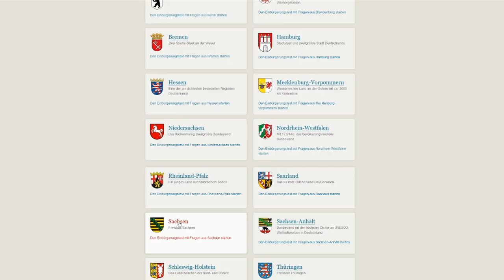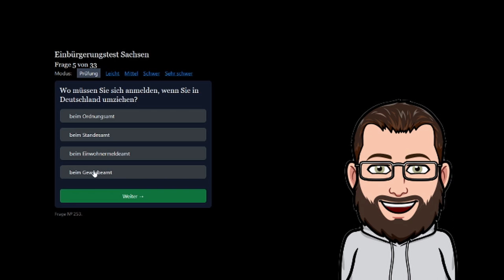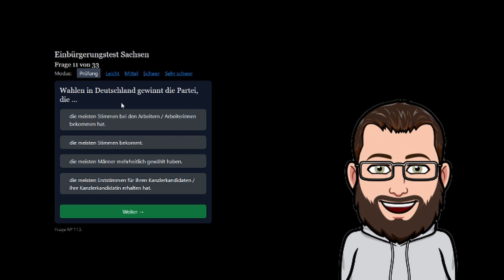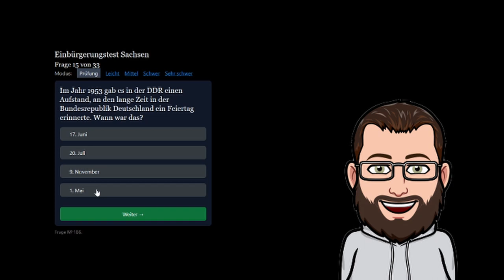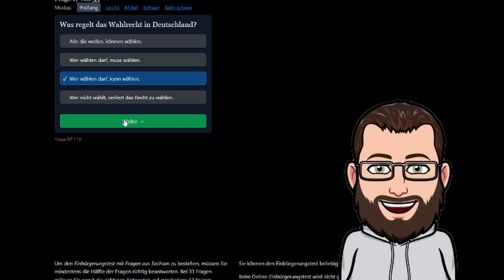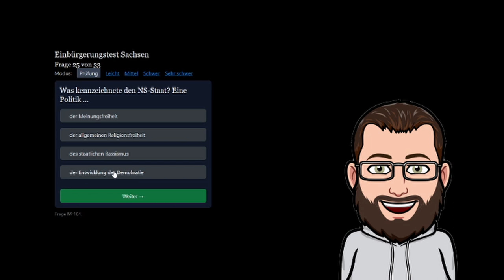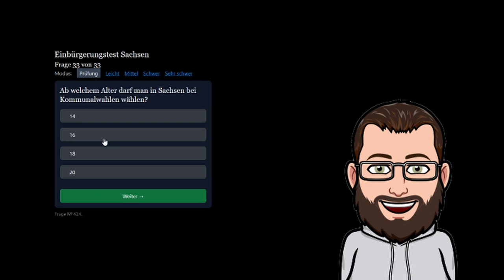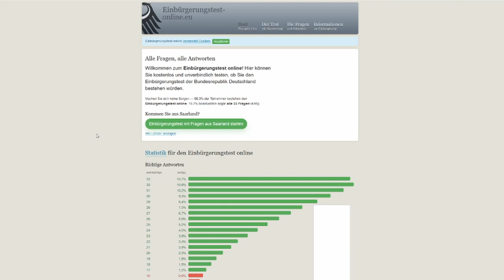OSTERSPECIAL 🐰 Muss Zwergi die Staatsbürgerschaft abgeben? | Einbürgerungstest Online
Nennt es Osterspecial - Ich probiere mich am Einbürgerungstest und schaue, ob ich den Test bestehe oder meinen Ausweis abgeben müsste.